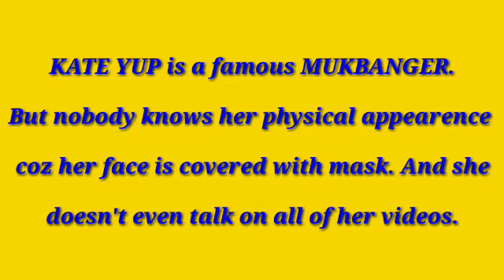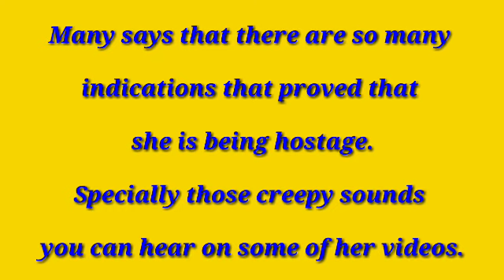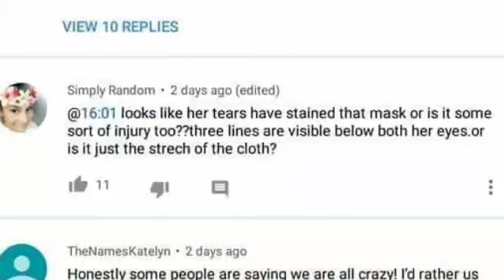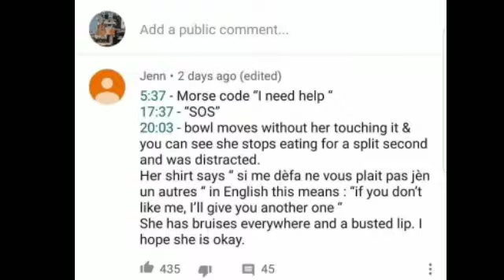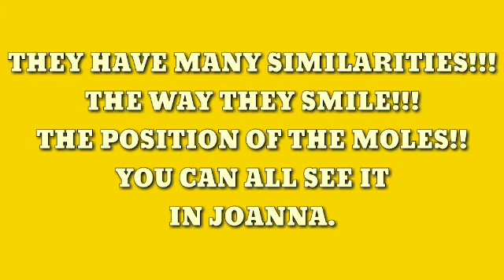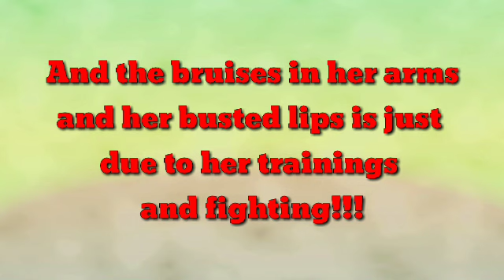KATE YUP: FACE REVEALED!!||JEZY M.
Who really kate yup is? Watch this video and you will clearly know who really she is?

Thank you ka-BUHAY!